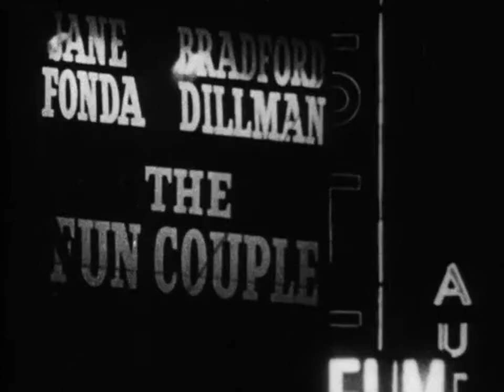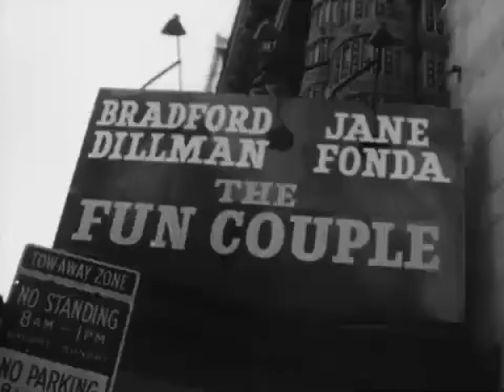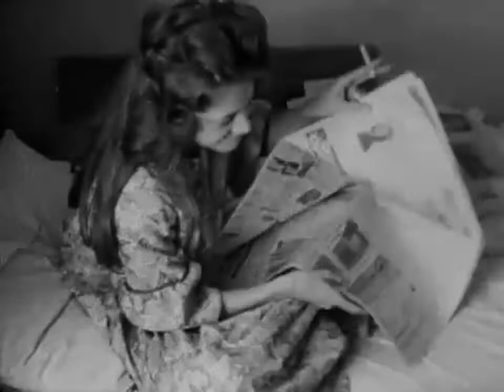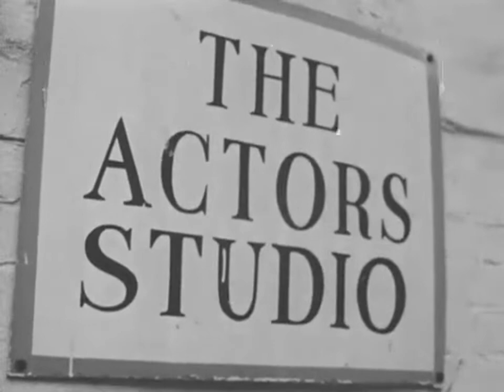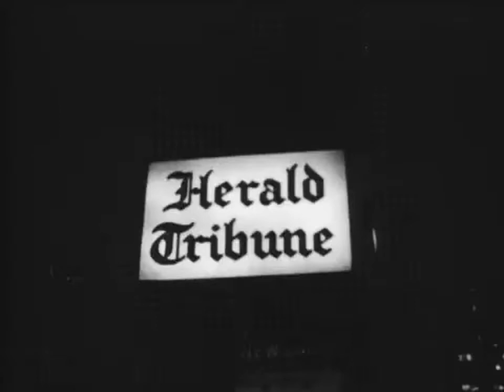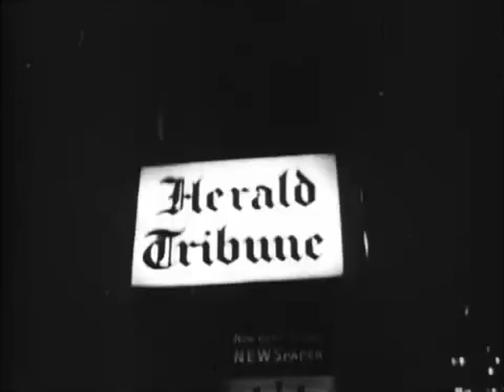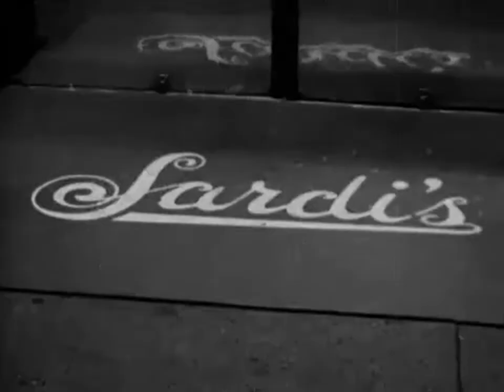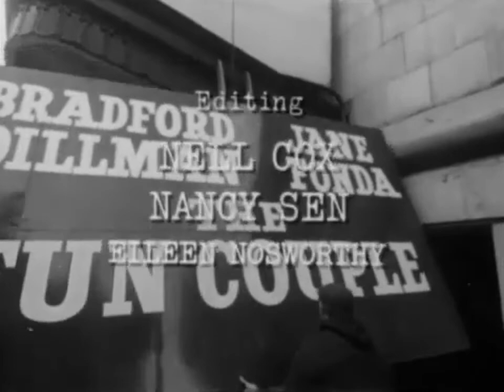Jane (full Jane Fonda documentary, 1962, director: D.A. Pennebaker)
Documentary focusing on 25 year-old actress Jane Fonda as she and her director Andreas Voutsinas prepare a stage play called The Fun Couple for Broadway.

Starring: Jane Fonda, Andréas Voutsinas, Lee Strasberg, Bradford Dillman, Dyan Cannon, Walter Kerr, Madeleine Sherwood.